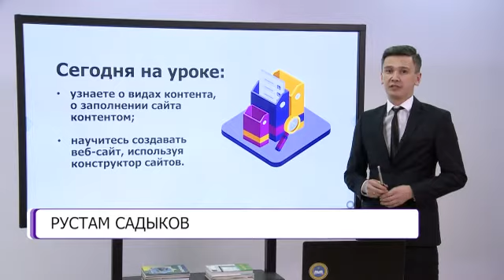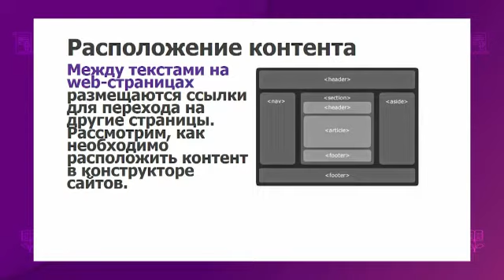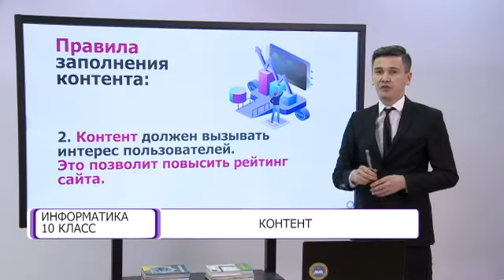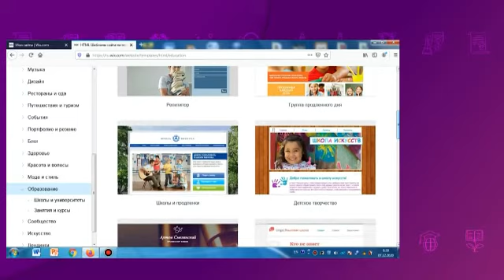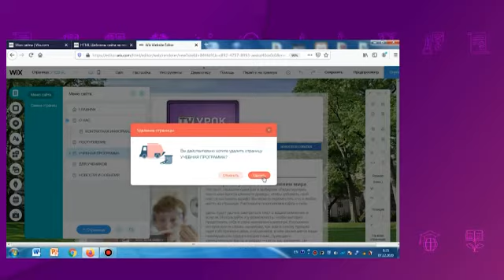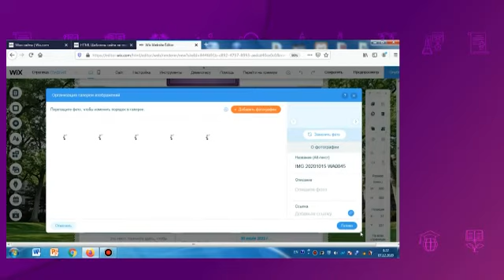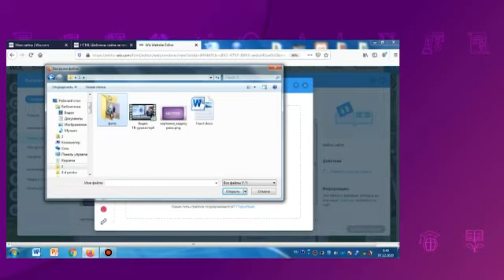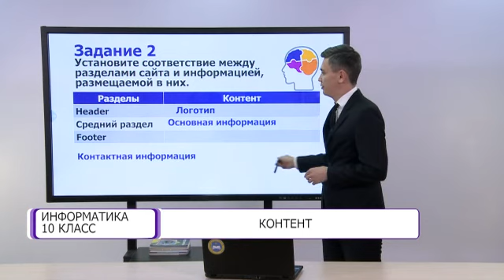Информатика. 10 класс. Контент /17.02.2021/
Тема урока: Контент